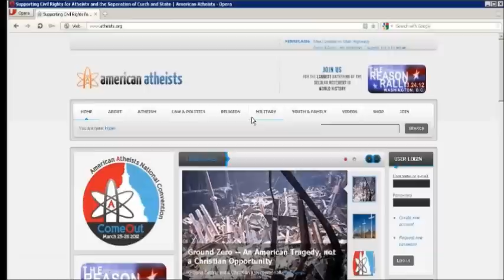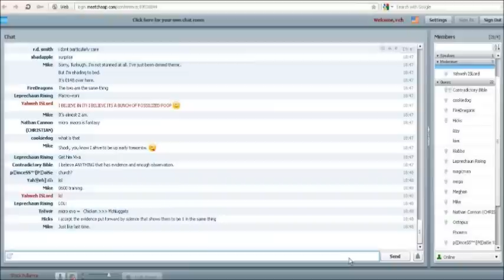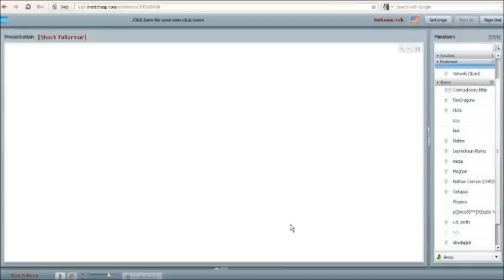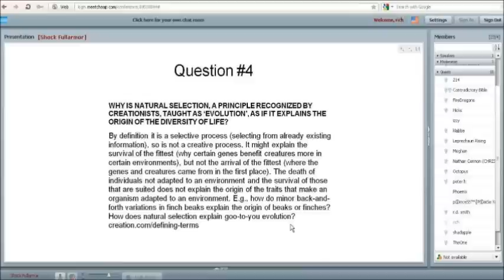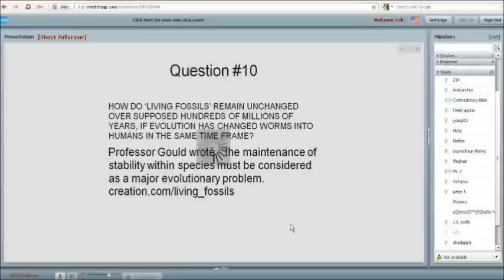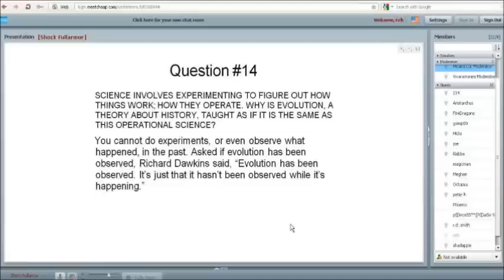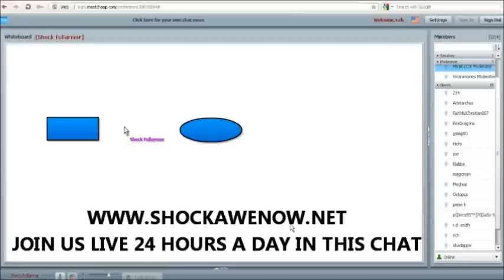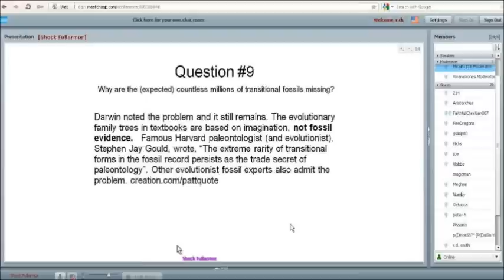Proof atheism & evolution are stupid